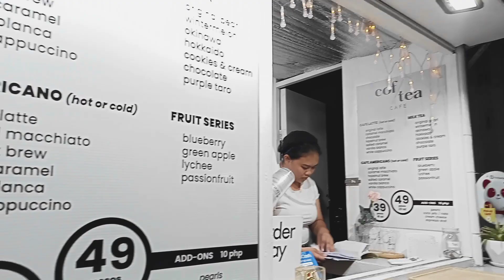a quiet evening